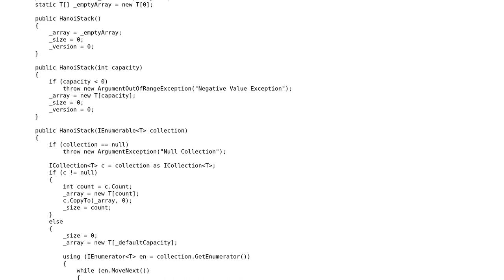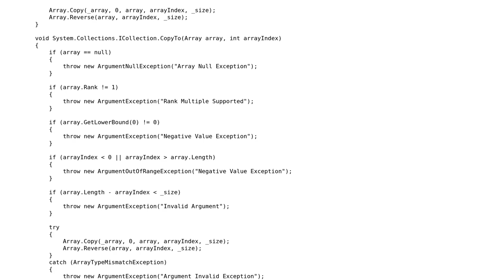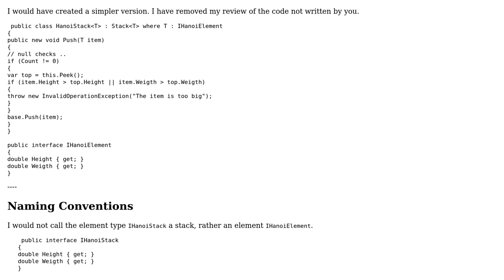Generic Custom STACK Class for Hanoi Problem in C#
With thanks & praise to God, and with thanks to the many people who have made this project possible! | Content (except music & images) licensed under CC BY-SA | Music | Images & others | With thanks to user Navin Kumar K Subramanian user dfhwze and the Stack Exchange Network Trademarks are property of their respective owners. You are responsible for your own actions.